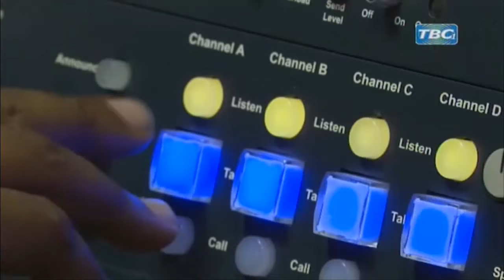LIVE BUNGENI: Yanayojiri Bungeni Dodoma leo Februari 7, 2020